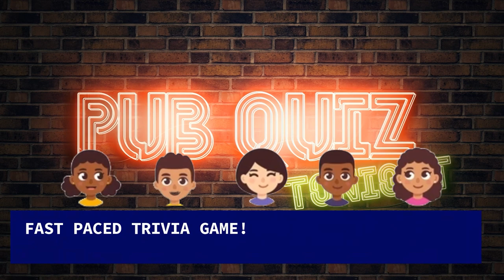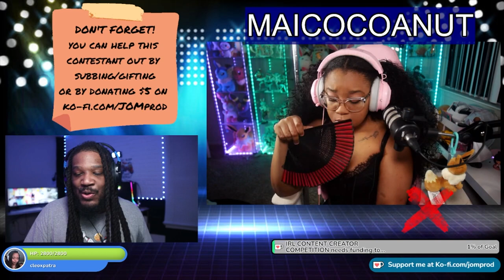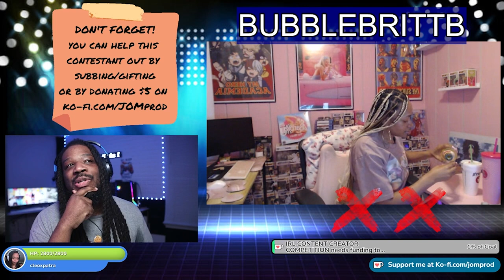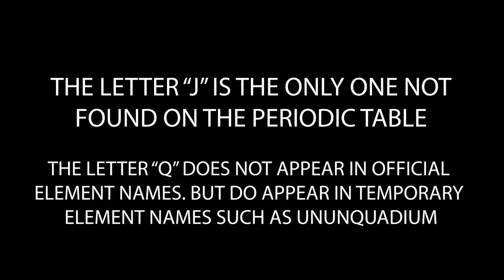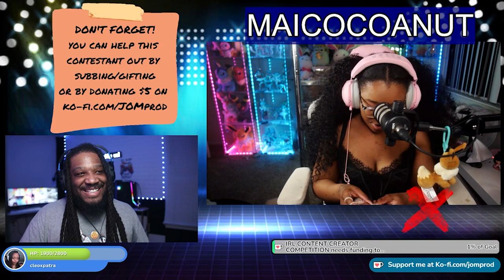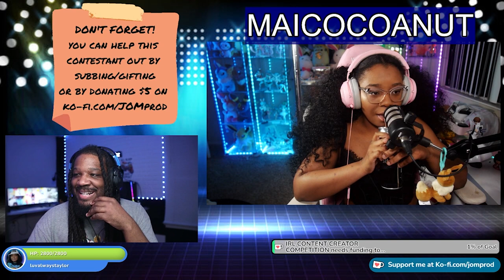Women's History Month Episode | STRIKEOUT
ALL woman panel, come together on my stream and compete in DRINKING TRIVIA!😭

Feel free to support my other channels:
Official Productions (shows/movies/skits):  @JOMprodOfficial
BTS & VLOGS:  @JOMprodBeta